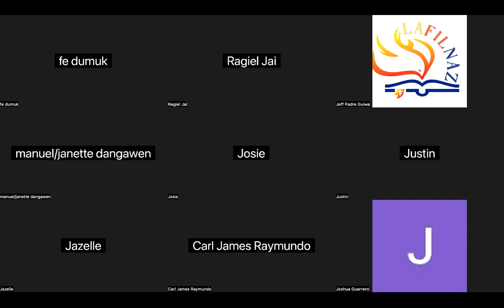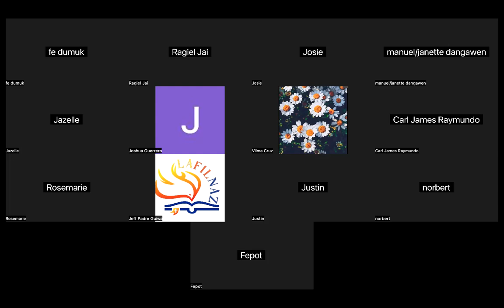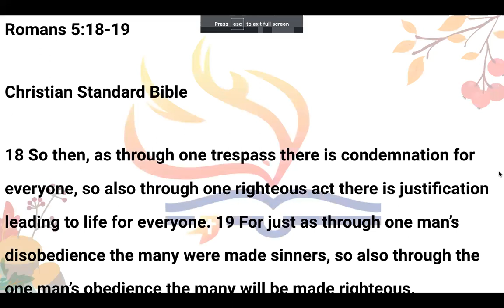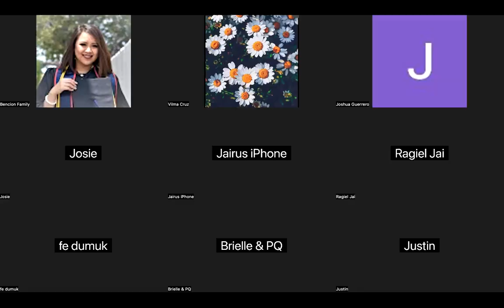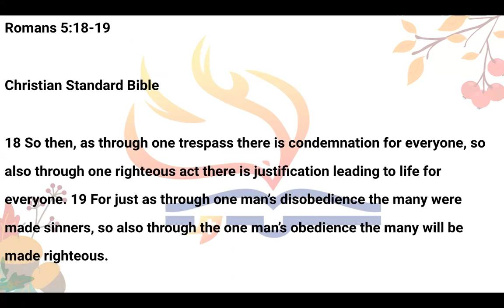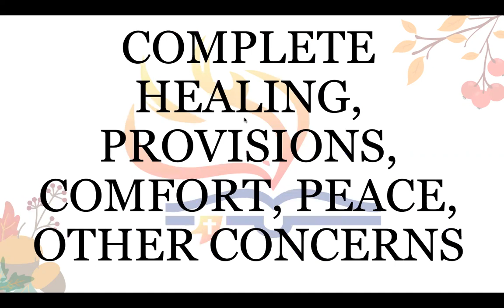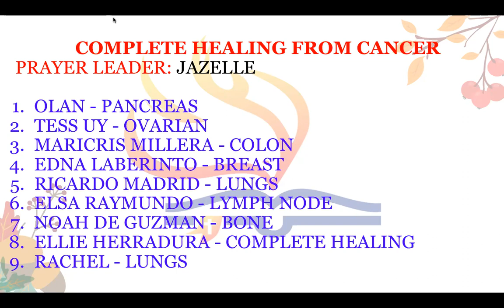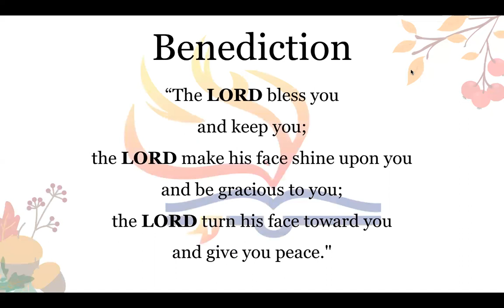9/13/23 THE UPPER ZOOM PRAYER GATHERING (Jeff Padre Guiwa)